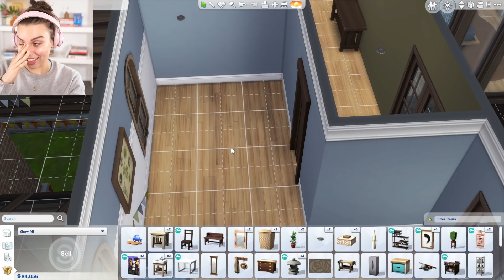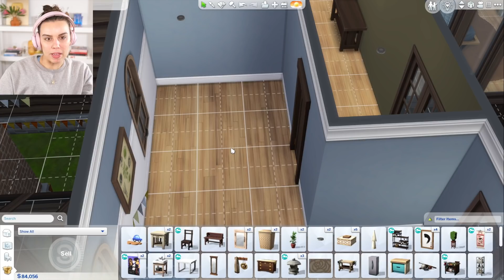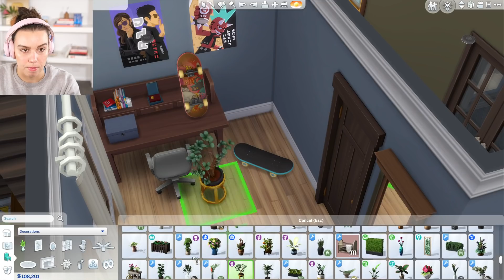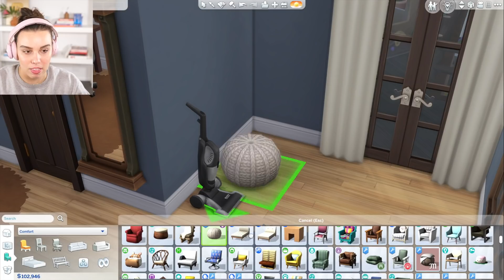Upstairs renovation! - Legacy challenge part 25